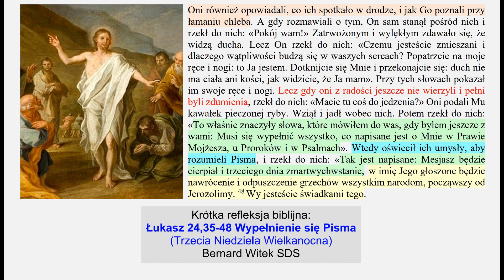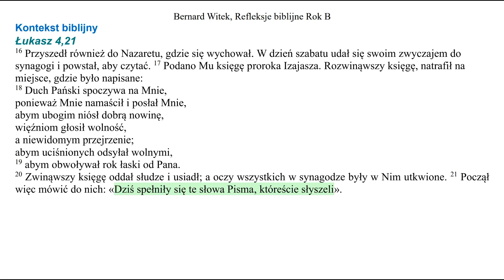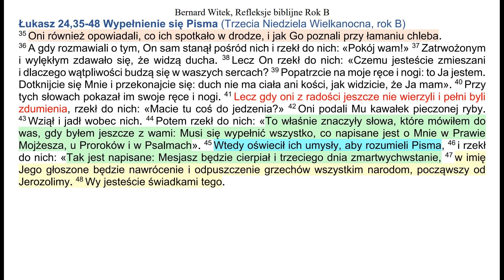Łukasz 24,35-48 Wypełnienie się Pisma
Krótka refleksja biblijna: Ewangelia Łukasza 24,35-48 "Wypełnienie się Pisma" na Trzecią Niedzielę Wielkanocną